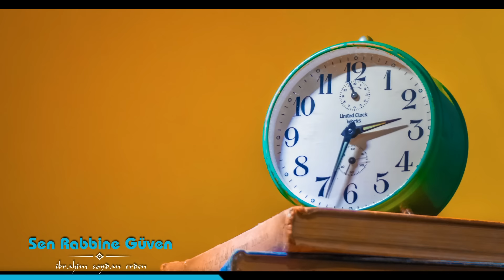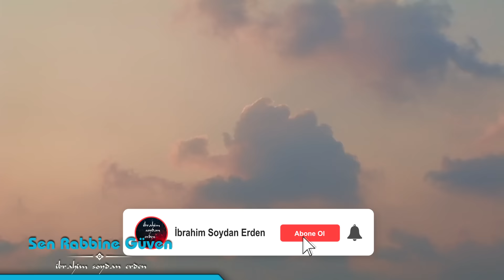Sen Rabbine Güven | İbrahim Soydan Erden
Lalegül Fm'de yayınlanan ve İbrahim Soydan Erden'in hazırlayıp sunduğu Halil İbrahim Sofrası programının ses kaydıdır